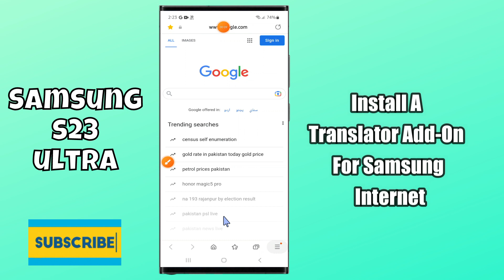How to Install A Translator Add-On For Samsung Internet Samsung Galaxy S23 Ultra